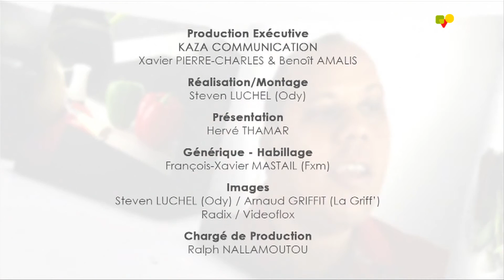2014 01 31 CMC EM Pudding Antillais